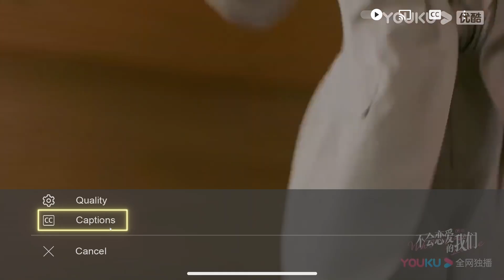🏍助理弟弟不小心害美女老闆手受傷，當眾承認自己沒盡到男朋友的責任，心疼又自責！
【劇名】不會戀愛的我們 Why Women Love

【故事梗概】該劇講述了才幹滿滿卻無意繼承家業的顧嘉心（王子異 飾）被母親安排成為了趙江月（金晨 飾）的助手，兩人在相處中慢慢走到一起並實現夢想的故事。

【主演】金晨/王子异/王双/梁大维/彭雅琦/郑妙/何泽远/王峥